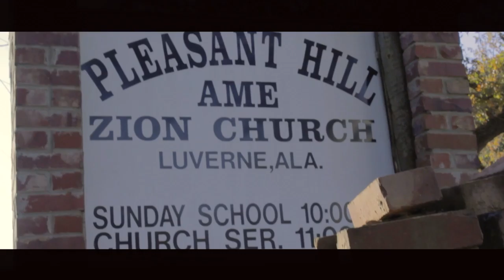Promo Video - ARMOR Documentary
Promotional piece to assist in funding ARMOR, a feature length, semi-autobiographical piece about growing up biracial in the Deep South.